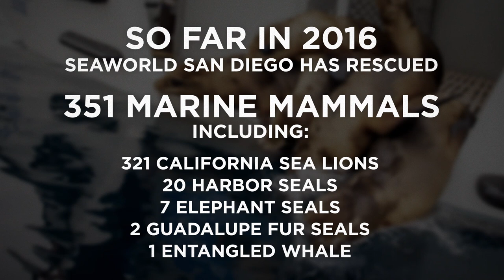SeaWorld San Diego Rescues Were On The Rise In 2016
SeaWorld San Diego is taking precautions and preparing for another year of increased California sea lion strandings and animals in need. In 2016 alone the team rescued 351 marine mammals including sea lions, seals, and whales!